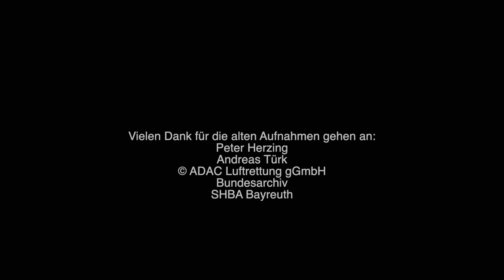Areal rund um das alte städtische Krankenhaus damals vs. 2021 (Bayreuth)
Das Areal rund um das alte Städtische Krankenhaus. (Jetzt Lastenausgleichsarchiv, Bundesarchiv)
Swutz hat es Mitte 2021 aus der Luft gefilmt und hier und da mit Aufnahmen von damals verglichen, die er von verschiedenen Stellen einsammeln konnte :-) Lasst die Impressionen auf euch wirken. Ich lasse es unkommentiert.

Music
MEDIA MUSIC GROUP